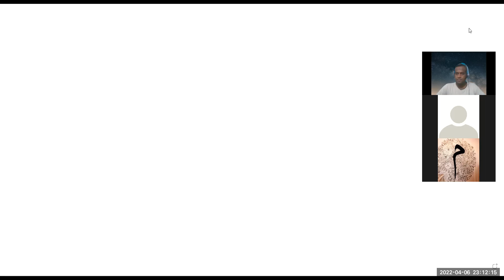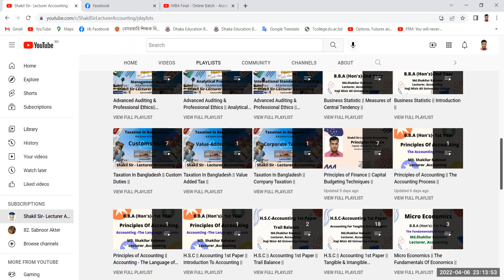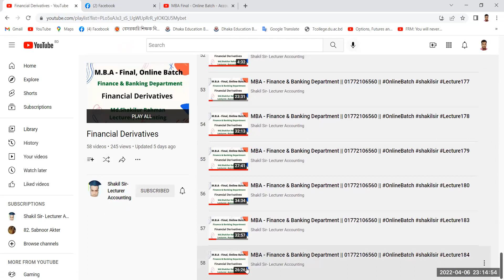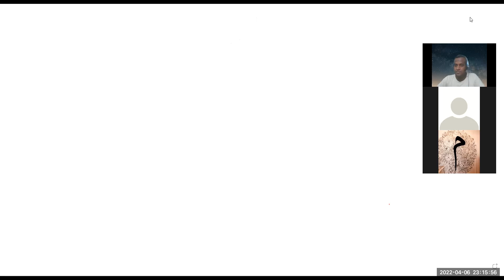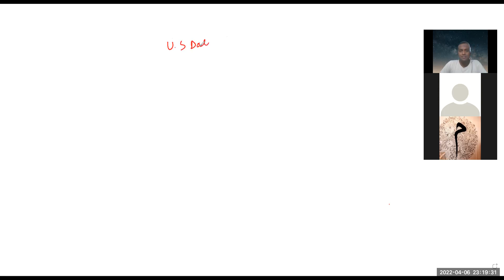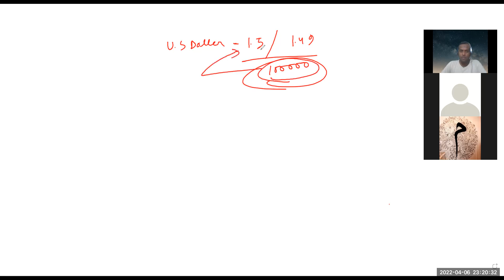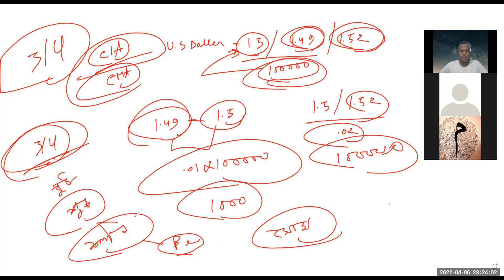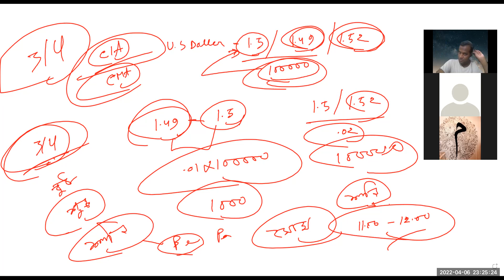MBA - Finance & Banking Department || 01772106560